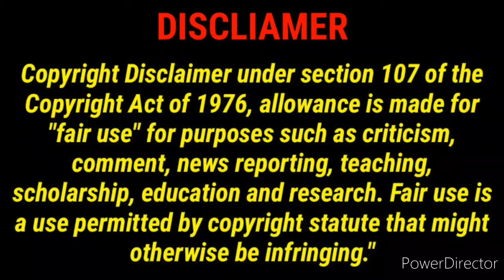Thank you Mahi poem❤️❤️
Hi friends 😁